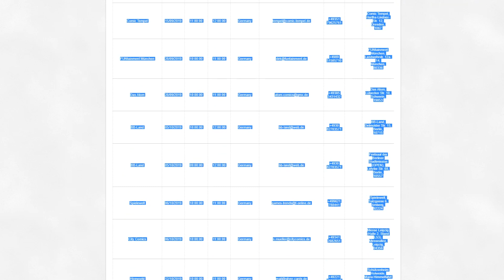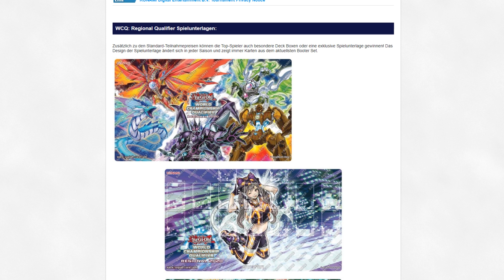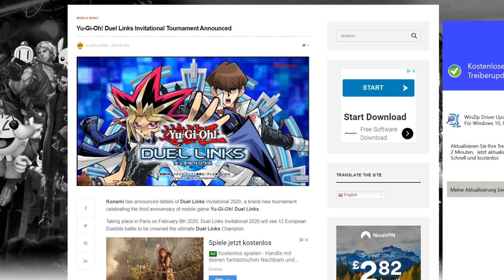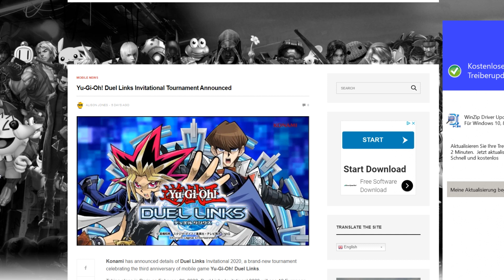Yu-Gi-Oh! Das musst du wissen! Europameisterschaft und andere Infos!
Hier gibt es die Infos:
Finde eine Regional in deiner Nähe:

Schnitt: Maurice